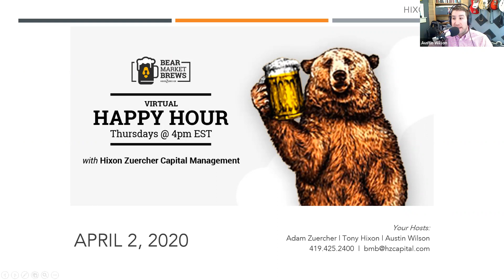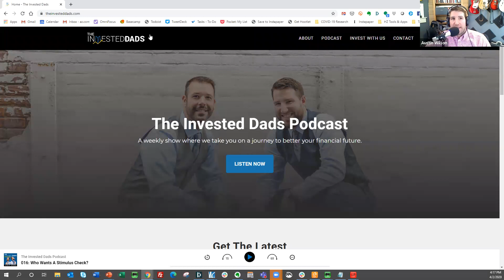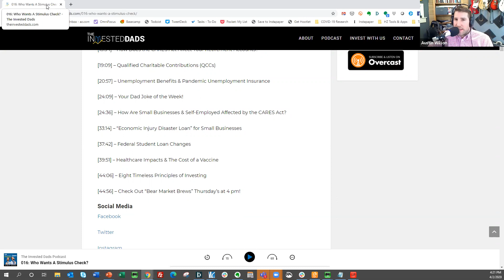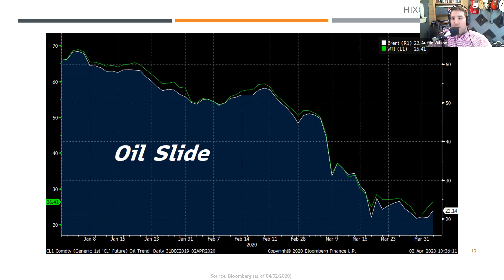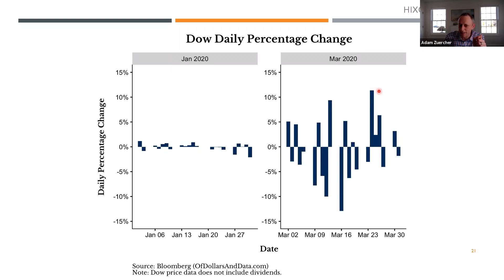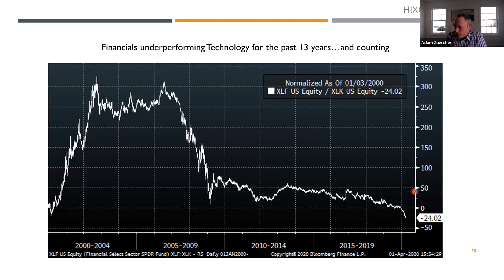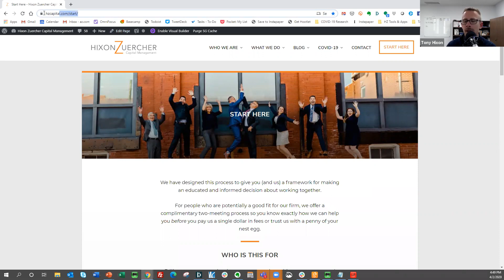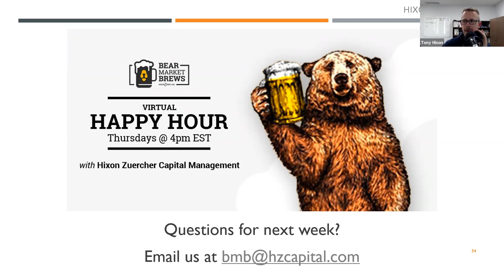Bear Market Brews - Episode 2 - April 2, 2020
Week #2 of our virtual happy hour - Bear Market Brews 🍺

Recorded on Thursday, April 2, 2020

Hosts: Tony Hixon, Adam Zuercher, and Austin Wilson

In this video we discussed:

1️⃣ The current status of COVID-19
2️⃣ An overview of the new economic stimulus package, The CARES Act
3️⃣ The possibility of a new Infrastructure Bill
4️⃣ An economic update including our thoughts on today's report that 6.6 million workers filed for unemployment last week (another new record!)
5️⃣ New developments in the oil market
6️⃣ A review of the stock market including key indicators to watch as well as some discussion around which sectors are expected to perform well and wich are expected to lag the overall market
7️⃣ Our tip of the week: Questions you should ask your financial advisor

We also spent some time providing answers to some great questions submitted by our listeners

As you can see we covered A LOT! We will be back again next Thursday, April 9th. Please join us!

ABOUT BEAR MARKET BREWS:
Bear Market Brews is a virtual happy hour with members of the investment team at Hixon Zuercher Capital Management. Join us live every Thursday at 4pm ET to get the latest economic developments related to COVID-19 and the current bear market.

ABOUT HIXON ZUERCHER CAPITAL MANAGEMENT:
Hixon Zuercher Capital Management is a fee-only wealth management firm  located in downtown Findlay, Ohio. We provide professional financial planning and investment management solutions to a select group of individuals, families, professionals, business owners, institutions, and foundations. We assist our clients in reaching their financial goals, and achieving their dreams. We’d love to have you join us on the journey ahead.